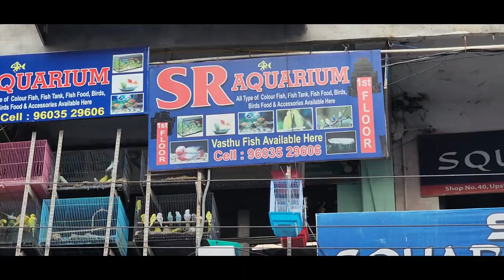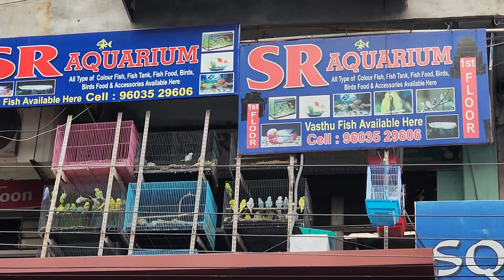Dosto Ham Ja Rahe Hain Sr fish aquarium Abdul khaani state line Kurnool City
Abdul khaani state Kurnool City main Sr fish aquarium all fish food fish medicine

Dosto Ham Ja Rahe Hain Sr fish  aquarium
Abdul khaani state line Kurnool City

GYUS
AAPKO KOUNSA PART
ACHCHA LAGA
COMMENT SECTION JARUR BATAEN
SATH MEIN CHANNEL KO BHI
ICON KO DABA 💖 DENA ‐
JO BHI LATEST UPDATE HOGA
SABSE PAHLE AAP TAK
PAHUNCH JAE GA MILTE HAI NEXT VIDEO
VLOG MEIN ALLAH HAFIZ

FROM
KURNOOL (  95 Vlog zubair